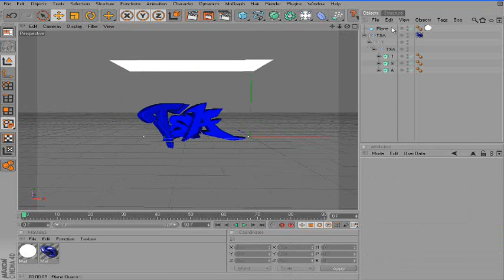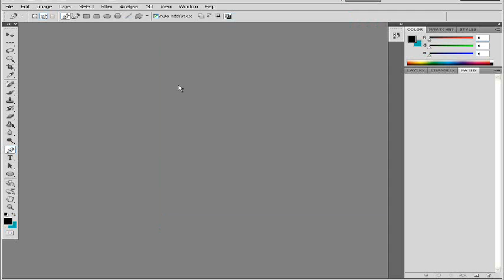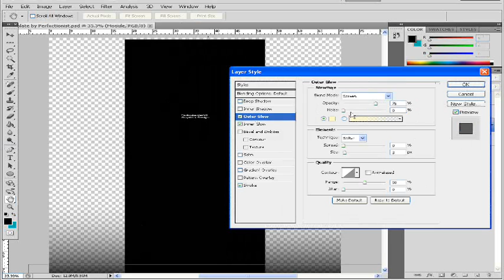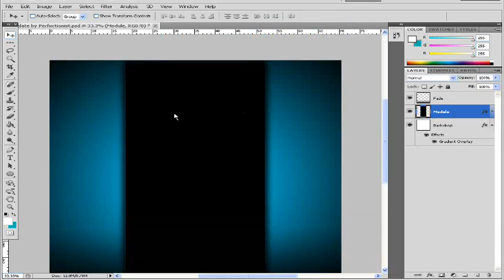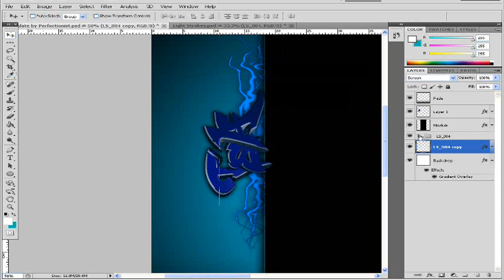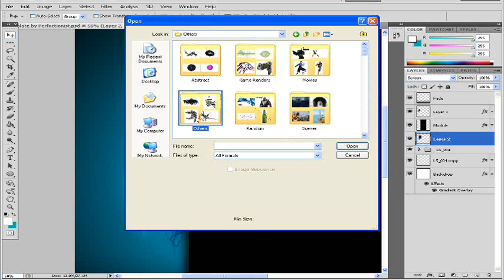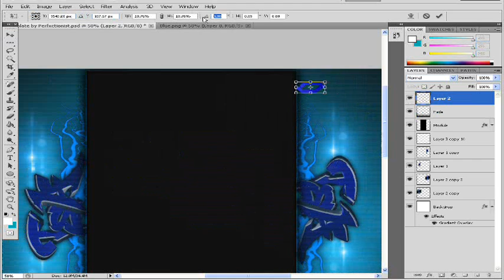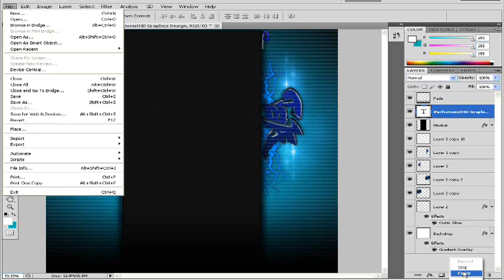TSA Speed art by Reflux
Go see it for yourself!